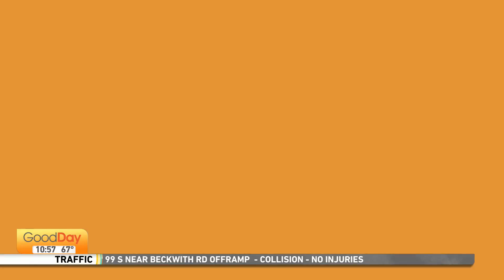Question of the Day - 6/7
We close out Wednesday's show with Courtney's Question of the Day: What's a good "by the pool" meal?